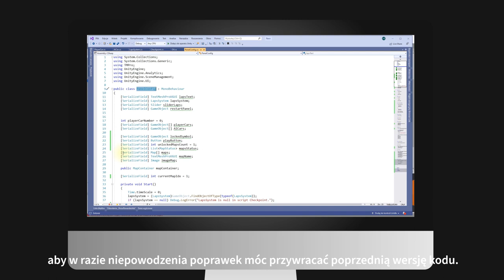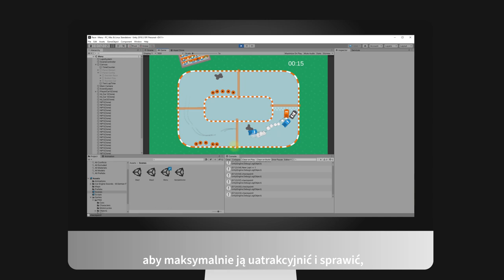Unity 2019. Wyścigi 2D - ostatnie szlify